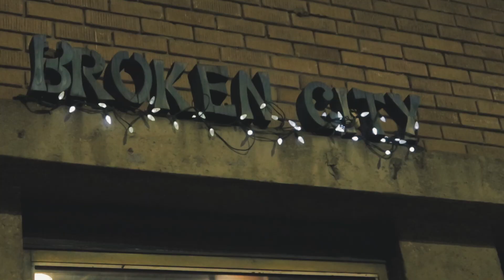Our Last Crusade Live At Broken City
Local legends of the Calgary metal scene, Our Last Crusade, made their triumphant return to the stage on October 7th, 2021.

Due to the pandemic, the band hadn’t played live in two years. The chilly October weather didn’t stop fans from descending into downtown Calgary on a weeknight. The close quarters of Broken City provided an intimate setting to see the boys of OLC back in action. They did not disappoint.

This is a highlight video of the show featuring Our Last Crusade’s new track, Heatvision!

Hey, I’m ScootyDub!
I’m an aspiring creator and storyteller. I explore ideas through writing and videos. I’m on a quest to better understand myself to better understand the people around me. I’m curious about all that it means to exist in this wild world. This channel is about exploring new places and new ideas.
You can find out more about me at

Video filmed with Canon G7x Mark ii
Filming & Editing by ScootyDub